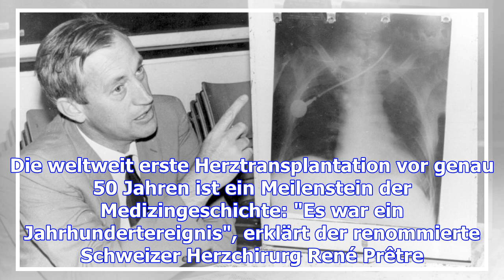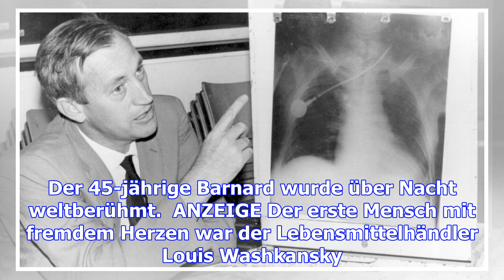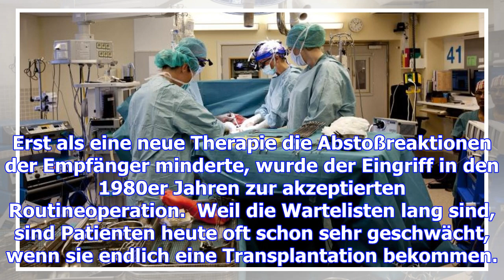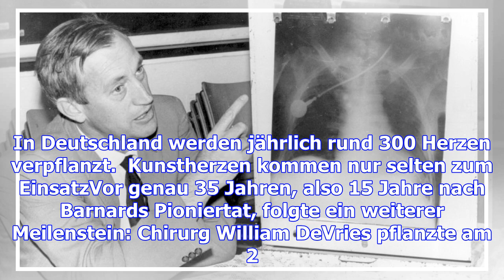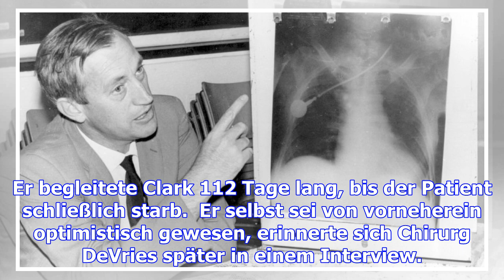Die revolution der herzchirurgie: erste transplantation vor 50 jahren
Es war ein Jahrhundertereignis. Ein Chirurg in Südafrika hat vor 50 Jahren das erste mal ein Herz tr...